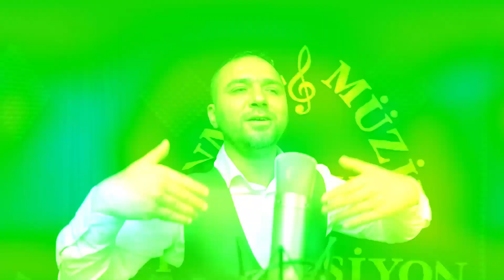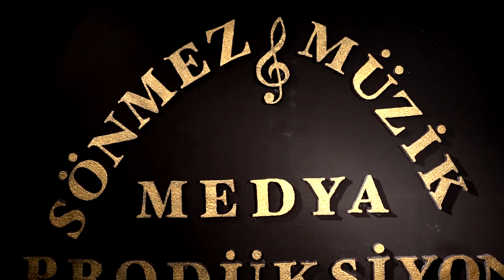Ali Osman Koçdoğan - Başına Çal